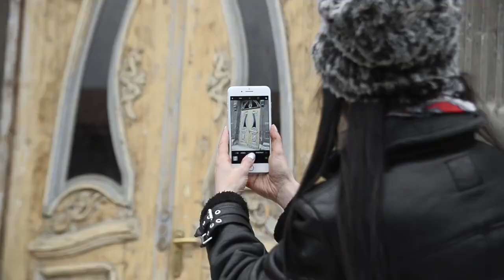City Gyumri / Cultural city in Armenia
Gyumri, is an urban municipal community and the second largest city in Armenia serving as the administrative centre of Shirak Province in the northwestern part of the Armenia. The area of modern-day Gyumri was known as Kumayri during the period of the Kingdom of Urartu . It is likely that the name has been originated from the Cimmerians who conquered the region and probably founded the settlement. In 1837, Kumayri was renamed Alexandropol after of Tsar Nicholas I's wife, Princess Alexandra Fyodorovna. Between 1924 and 1990, the city was known as Leninakan in honor of Vladimir Lenin. Following independence, the original name Kumayri was used until 1992, when Gyumri was chosen as the name of the city.